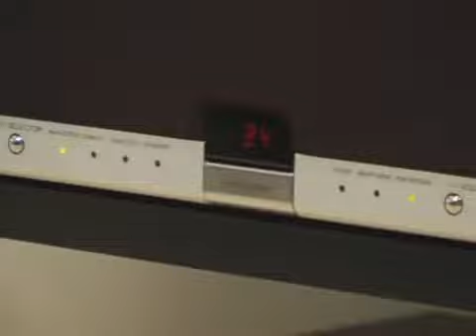Marantz Opsodis (IFA 2007)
Nouvelle barre de son